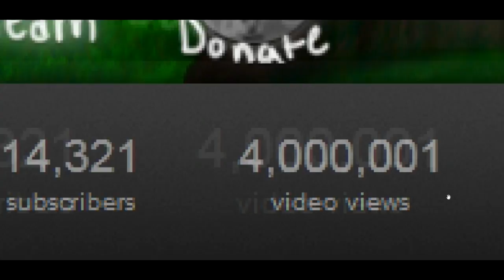Grats on 4 Mill Views Bar-Bar from Newfz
Sweet shit bro

or not, id prefer if you didnt